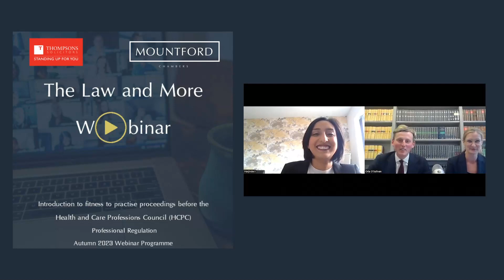Introduction to fitness to practise proceedings before the Health & Care Professions Council (HCPC)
Vanessa Reid and Anthony James, barristers at Mountford Chambers and Harjinder Saundh, Senior Professional Misconduct Lawyer at Thompsons Law discuss the process followed in fitness to practise proceedings before the Health and Care Professions Council.

Chapters
00:00 Introduction to fitness to practise proceedings before the Health & Care Professions Council (HCPC)
01:53 - 02:39 What is the HCPC?
02:39 - 06:00 When will a case be investigated by the HCPC?
06:01 - 11:00 What does the investigation involve?
11:01 - 15:49 Interim orders in HCPC cases
15:50 - 24:00 Preparing for the final hearing
24:01 - 42:21 What happens in an HCPC hearing?
42:22 How is the sanction decided?